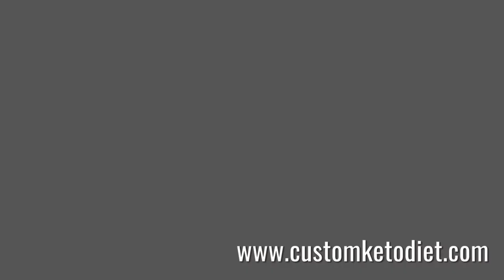Diet recipe 55: Keto Blueberry Pudding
Keto Blueberry Pudding
Preparation time: 10 minutes
🍽 Servings: 1
Ingredients:
¼ cup Blueberries(fresh or frozen)
3 tbsp Chia Seeds
½ cup Almond Milk
½ tsp Powdered Stevia
1 tbsp Coconut Flakes
Procedure:
1. Combine blueberries, chia seeds, stevia, and almond milk in a bowl. Stir and chill for at least 10 minutes.
2. Top with coconut flakes to serve.

➡️ Nutritional Information:
Fiber - 5g
ketosis
dieta keto
keto meals
keto plus
keto foods
keto diet explained
keto cookies
carb manager
keto weight loss
slimfast keto
keto boost
regime keto
vegan keto
keto chocolate
keto cereal
keto fruit
keto tone
keto tablets
low carb cereal
keto bhb
shark tank weight loss
keto slim
easy keto meals
keto ultra
lazy keto
reddit keto
ketogenic accelerator
keto yogurt
keto lean
keto fast
keto advanced
keto slim rx
keto menu
keto shark tank
keto os
low carb yogurt
keto vegetarian
diet doctor keto
vital keto
keto egg fast
pure keto
dr berg keto
keto ignite
keto liquid
keto fuel
keto cheese
chick fil a keto
keto oatmeal
keto friendly
keto max
keto sugar
keto meals delivered
keto plan
keto rice
easy keto
keto trim
alka tone keto
keto power
maxwell keto
keto milk
low carb drinks
keto top
low carb chocolate
pan keto
7 keto
keto cycle
ketotarian
keto 6
keto fats
net carbs keto
keto milkshake
keto life
keto mayo
keto bar
keto cleanse
keto protein
keto daily
keto fire
kfc keto
keto rapid max
gnc keto
perfect keto bars
chipotle whole30
keto 101
keto 6x
keto shred
subway keto
psyllium husk keto
ketoflex
1200 calorie keto meal plan
ketolean
keto karma
diete keto
costco keto
keto lifestyle
keto factor
keto flex
keto taco
truvia keto
lazy keto diet
keto carbs
healthy fats for keto
keto energy
keto costco
regal keto
keto salts
keto diet shark tank
keto clarity
power keto
strong keto bhb
keto go
super keto
trader joe's keto
keto bodybuilding
keto doctor
pure plus keto
keto formula
keto list
dr oz keto diet
keto 30
keto diet fruit
healthy keto
keto max 800
just keto
fantastic keto
essential keto
liquid keto
dr berg keto diet
biofluxe keto
keto nutrition
keto frosty
keto original
keto up
wingstop keto
rapid keto